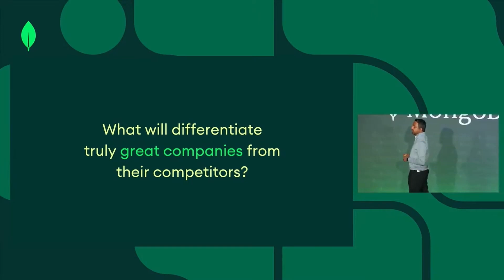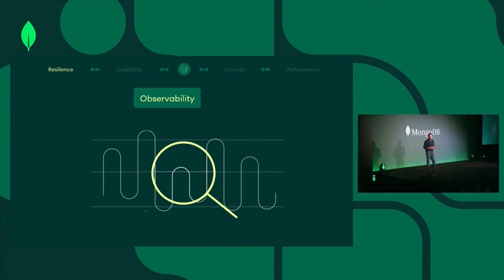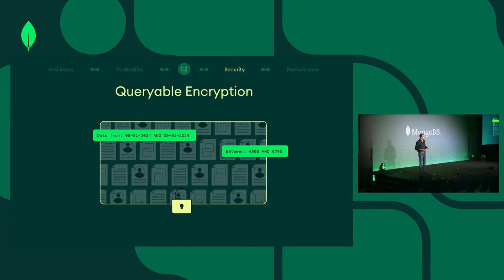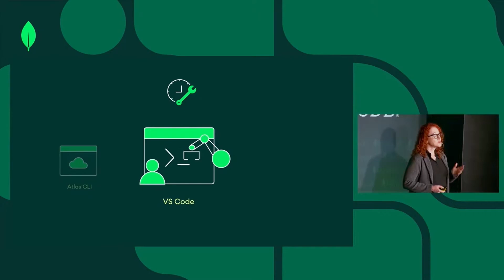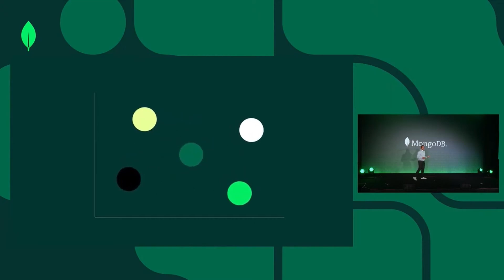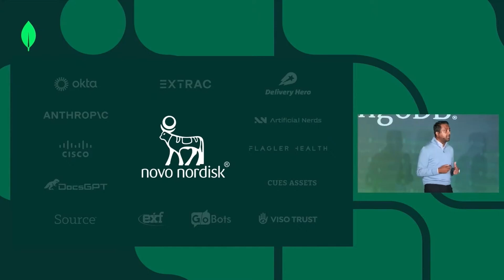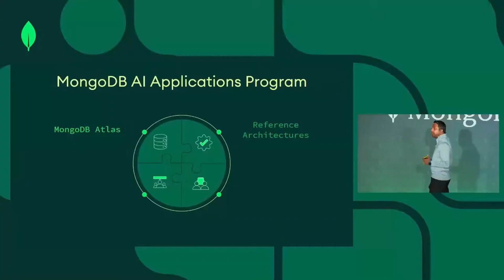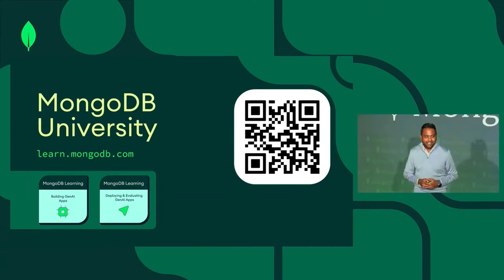.local London 2024 Keynote Highlights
Join MongoDB executives and product specialists to learn how our developer data platform, MongoDB Atlas, is uniquely positioned to give developers and organizations a competitive edge building sophisticated modern applications, including those powered by AI. Learn how MongoDB’s unified developer experience drives productivity, while reducing complexity and cost, despite the growing variety of application requirements. See the newest releases, hear what's coming next, and learn ways to leverage MongoDB for all your developer acceleration, AI application, and modernization business objectives.